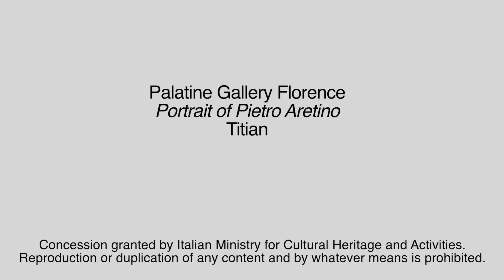Menarini Pills of Art: Porträt von Pietro Aretino von Tiziano (Untertitel Deutsch)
Schauen Sie sich das Porträt von Pietro Aretino an, einem stolzen und vorurteilsfreien Menschen, der als Geißel der Prinzen für seine scharfe und scharfe Feder bekannt ist. Tiziano 1545 Palatine Gallery Florenz